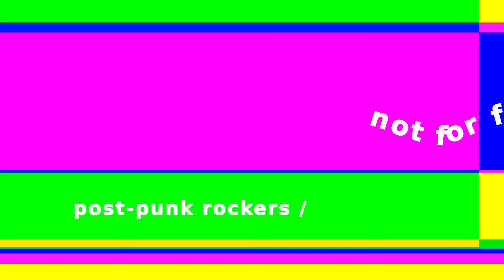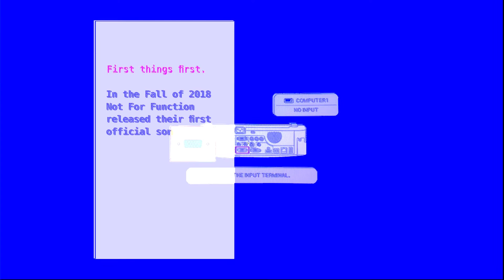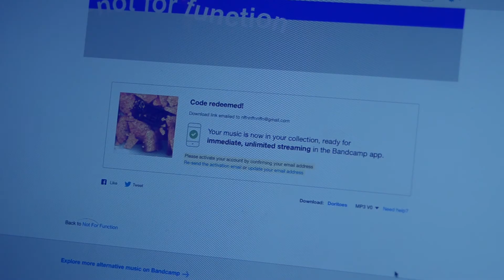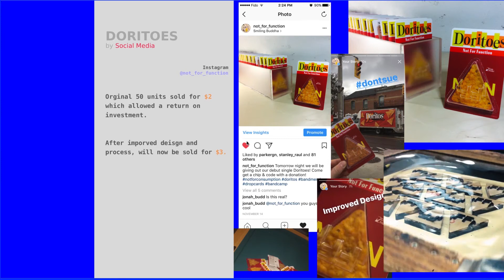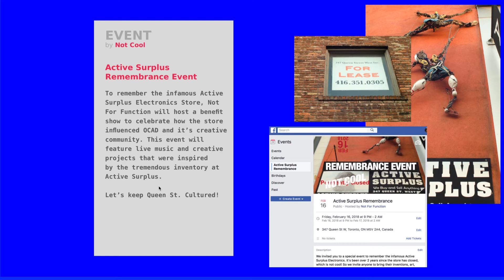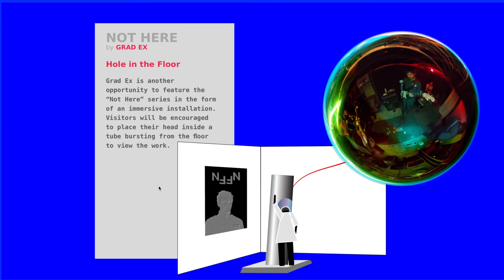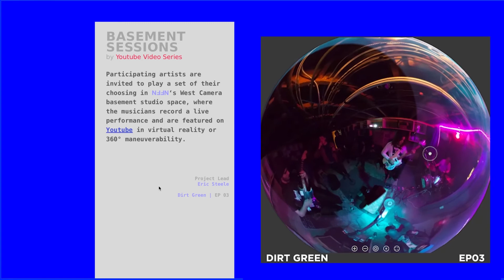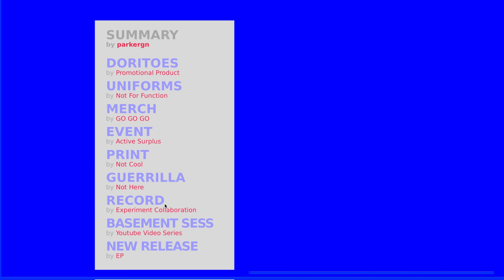MASTER DECK FINAL 01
A video presentation for Parker's thesis project in his Advertising Program at OCAD University.